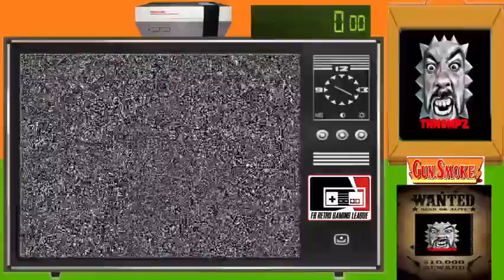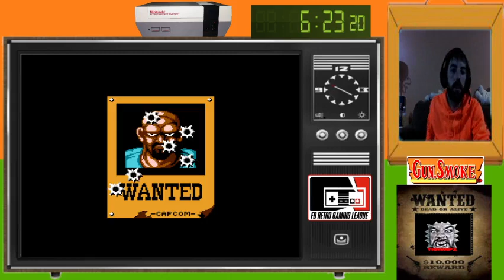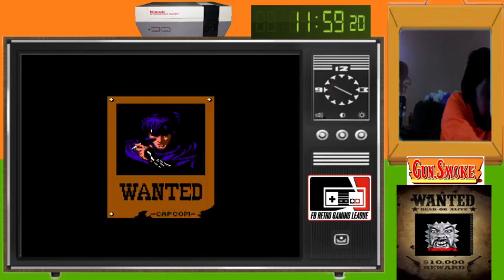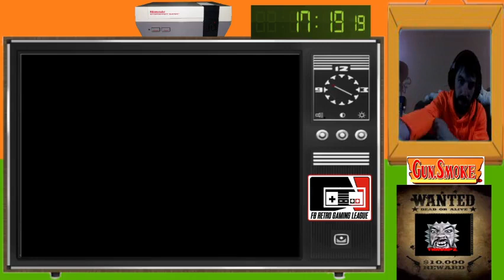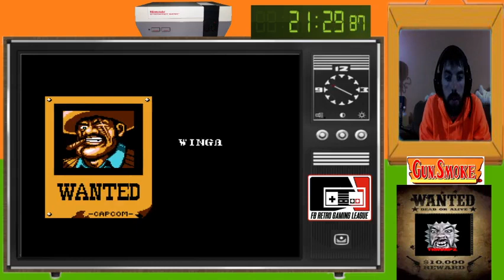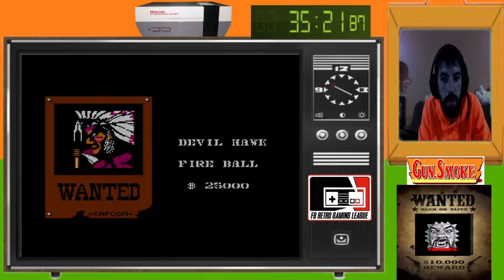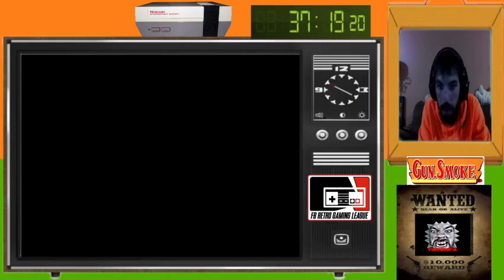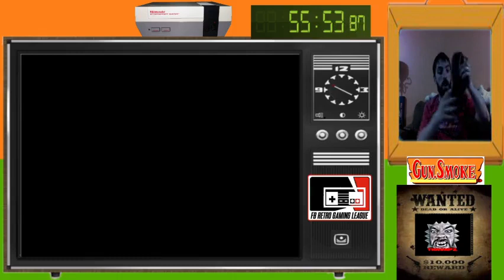1 hour gunsmoke challange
I had to play gunsmoke for one hour for a FB retro League